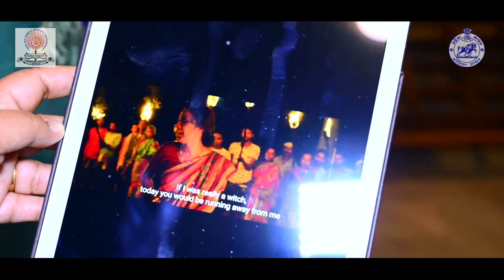Padma Shri Dr. Sunitha Krishnan in 2nd Convocation 2023 of RDWU